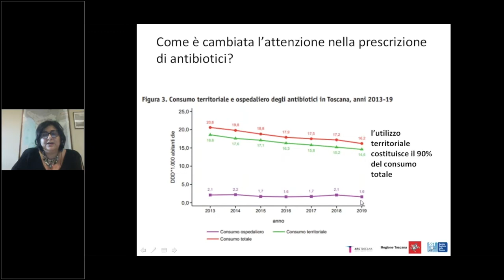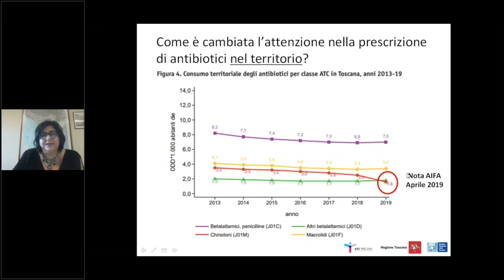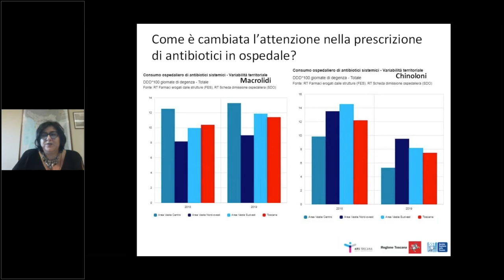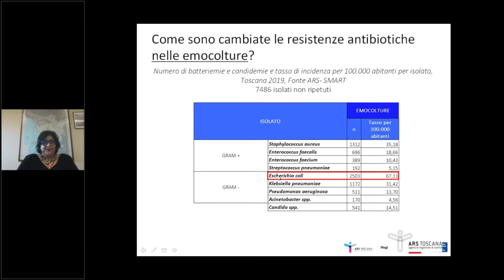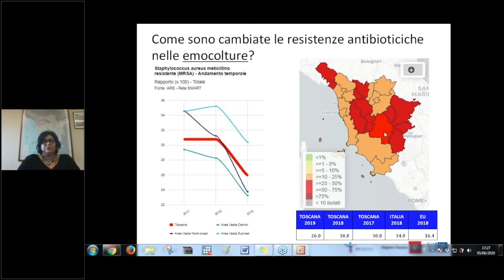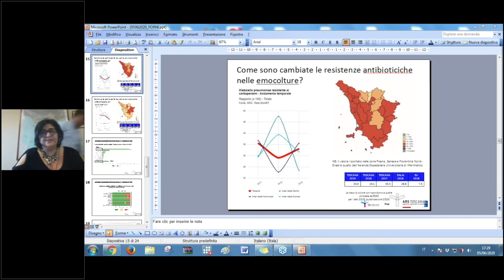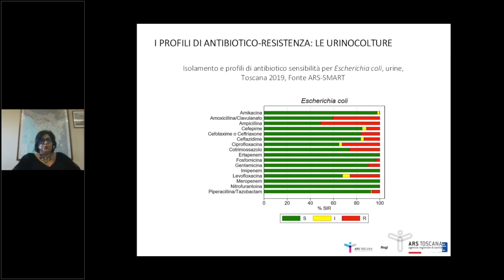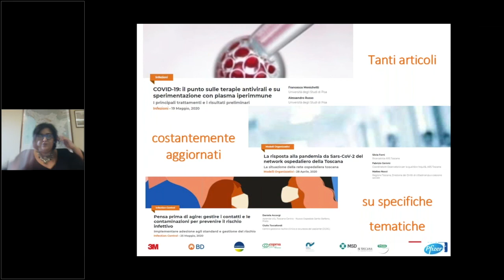S. Forni, Epidemiologia dell'antibiotico-resistenza in Toscana